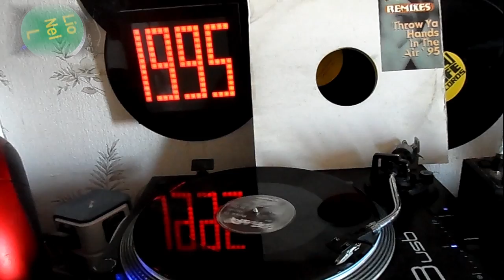Throw Ya Hands In The Air '95 (THE Remix) - Flip Da Scrip